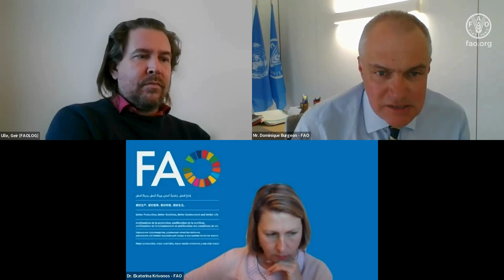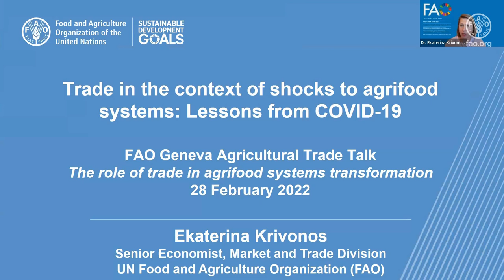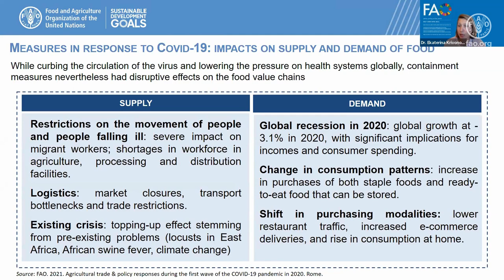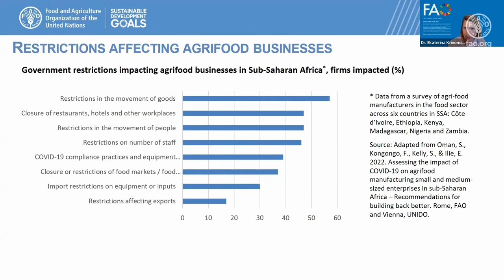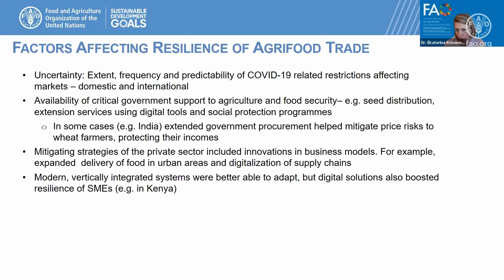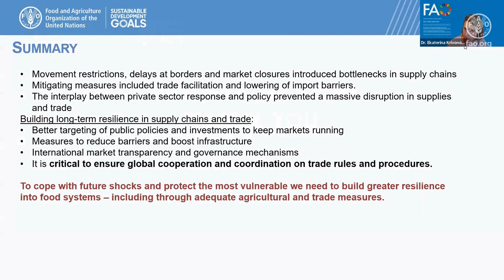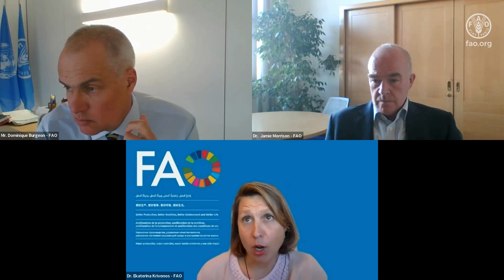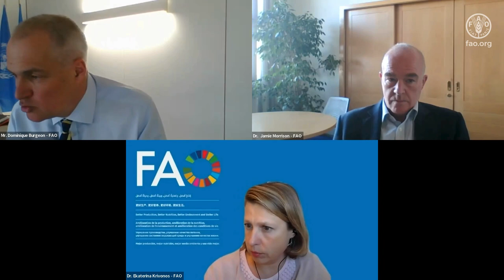FAO in Geneva Agriculture Trade Talks: The role of trade in agrifood systems transformation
The COVID-19 pandemic had underlined the importance of robust, efficient and resilient agrifood systems to feed the world adequately. Trade is an important component of these systems. By moving food from surplus to deficit regions and countries, trade can address production shortfalls, stabilize markets, reduce prices to consumers, increase the diversity of available foods and influence preferences and diets.

The FAO Geneva Agriculture Trade Talks series session held a virtual event on 28 February 2022, which explored the different contributions of trade and trade policy to making agrifood systems more efficient, inclusive, resilient and sustainable.